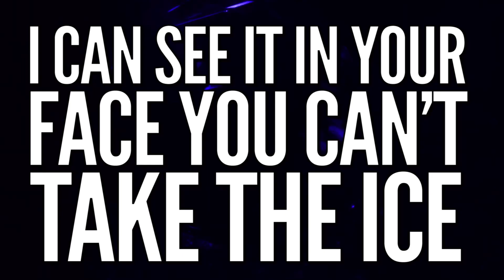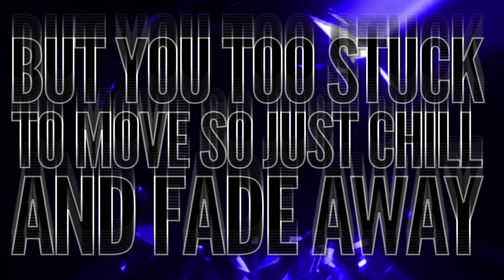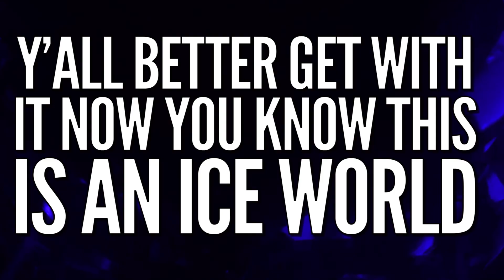KCK WILDFIRE ICE 2023